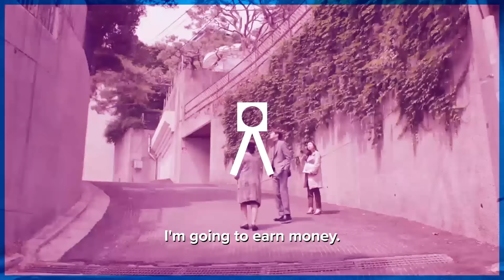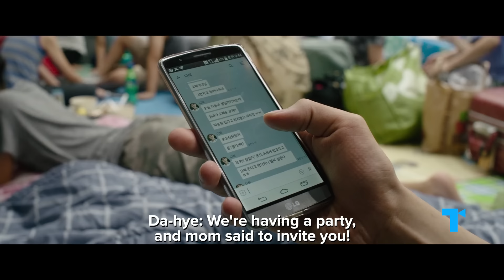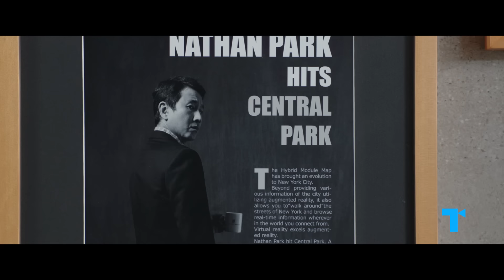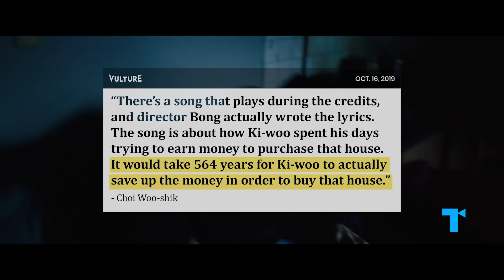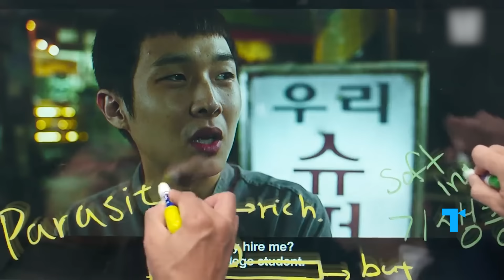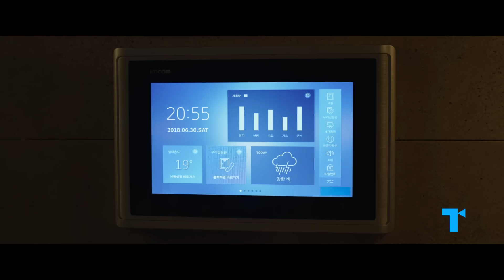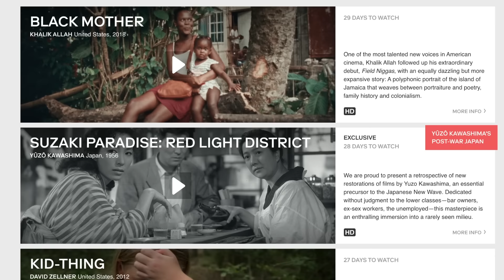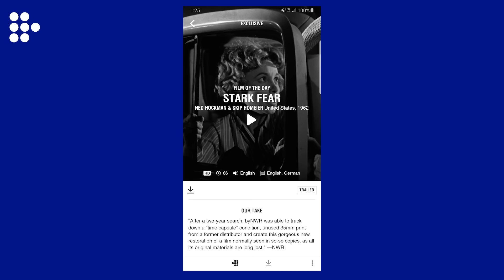Parasite, Ending Explained - Stairway to Nowhere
Get a full month of MUBI FOR FREE (With the support of Creative Europe – MEDIA Programme of the European Union) | What really happened at the end of Bong Joon-ho's Parasite -- and what's the deeper meaning? Why must things go down that way? In this video, we take on Bong's "surefire-kill" ending, how the movie tells a story of class divides, and what it says about our world today.